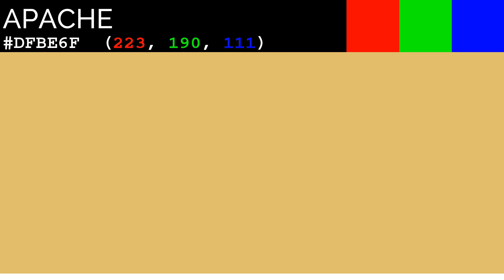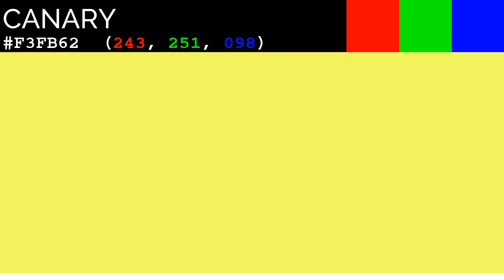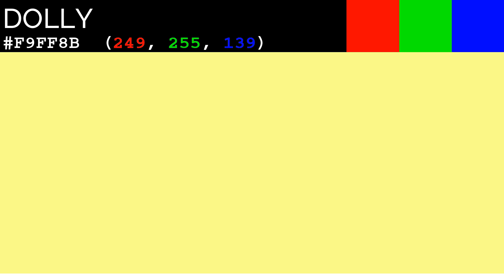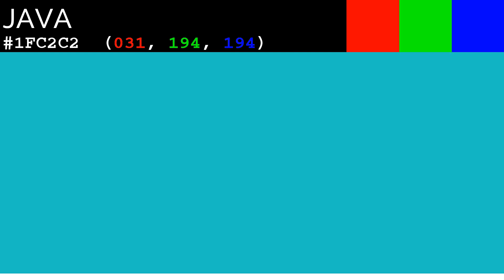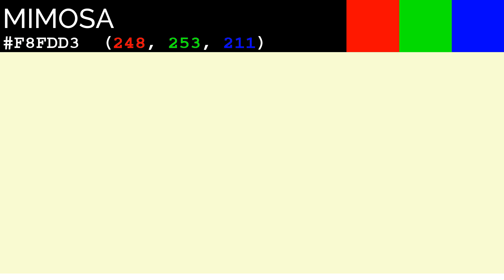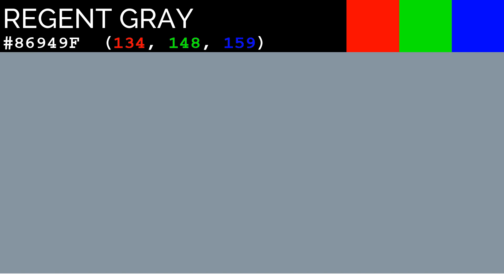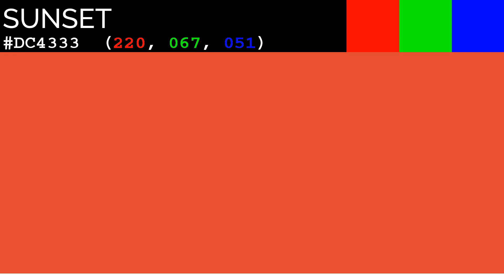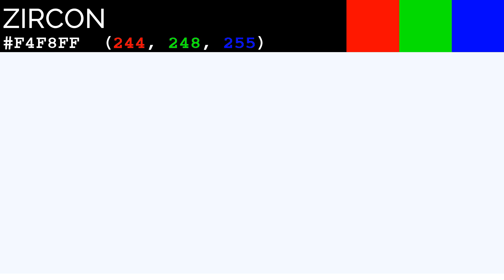Paint Color Names in Alphabetical Order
Name of 1547 paint colors with hexadecimal and RGB values.
One color is shown per second, in alphabetical order. The colors names are from the python package NameThatColor